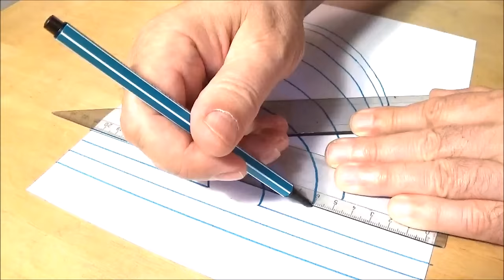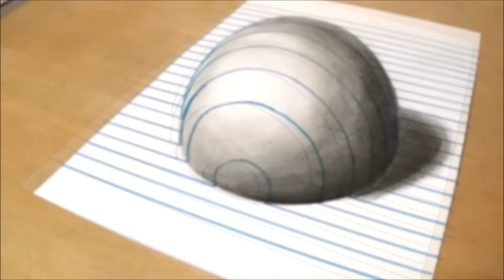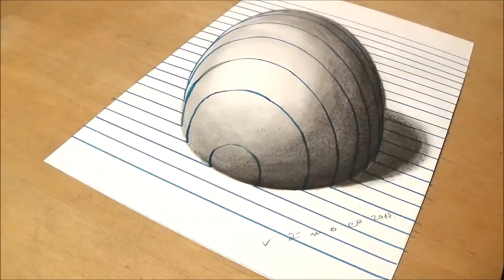Trick Art on Line Paper - Drawing Half Sphere - Optical Illusion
Drawing half sphere on Line paper. Trick art on lined paper for kids and adults. How to draw 3D Half Sphere.  Amazing anamorphic Illusion with pencils. Artistic drawing with VamosART. Anamorphic illusion with pencils.
• Material used:
Paper: A/4, white.(Fabriano Elle Erre 220 g.)
STABILO graphite pencil H.
STABILO Pen 68.
Winsor & Newton ProMarkers and BrushMarkers.
Black and white charcoal pencil.
By Sandor Vamos. I'm Hungarian.